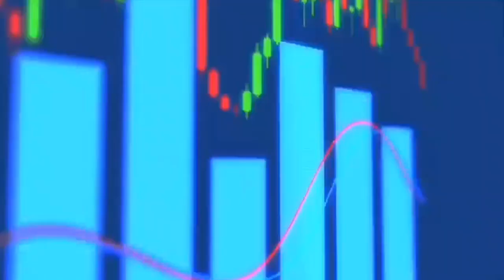ELES REDUZIRAM MGLU3 PARA COMPRAR ESSAS EMPRESAS | HENRIQUE BREDDA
Nesse corte da live da Carteira Z com Henrique Bredda, Gestor do fundo Alaska, ele comenta que reduziu a posição em Magazine Luiza (MGLU3) para comprar algumas empresas.

Confira!

Conheça a Carteira Z, a MAIOR referência do BRASIL quando o assunto é Fundo de Investimento:

(Vídeo de 2 minutos)

O que acha de assinar uma carteira que rende 2x o IBOVESPA e pagar R$ 0,82 por dia! É IMPERDÍVEL!!!

Quer conhecer nossos planos? ACESSE

👉 Quando vc assina a Carteira Z, além dos relatórios quinzenais com as análises e acompanhamento dos fundos, tem acesso a todas as Carteiras Z. São elas:

🔵A Z Light, mais conservadora, que são fundos para reserva de emergência e oportunidades.

🟢A Z Plus, que tem um toque de bolsa, mas com fundos conservadores.

🟡A Z Medium, que é para um perfil moderado; e

 🔴a Z Hard, que é mais agressiva, e desde a criação rendeu mais de 250% do Ibovespa.

Além disso temos a Z Prev, uma Carteira composta por ótimos fundos de previdência.

Quando você assina a Carteira você ainda Ganha de bônus:

1- Área Beginner, que são as melhores ações pra viver de renda, com relatórios e acompanhamentos semanais; e

2- TODAS as Carteiras calculadas de ações do Dica de Hoje que superam com muita folga o Ibovespa.

No plano anual você paga R$ 0,82 por dia! É IMPERDÍVEL!!!

Aqui atendemos quem tem 10 milhões e também o investidor que está começando com 500 reais.

Bem vindo ao TIME CARTEIRA Z.

Edição: Caio Vinicius

⚠️Esse vídeo não representa recomendação de investimento de nenhuma natureza.